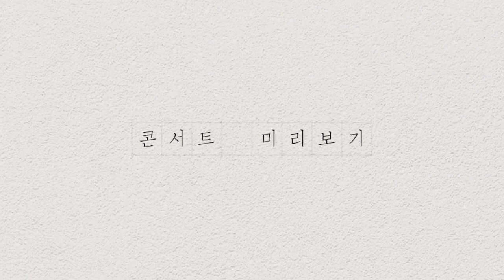[Documentary Live - directed by B1A4] 콘서트 미리보기